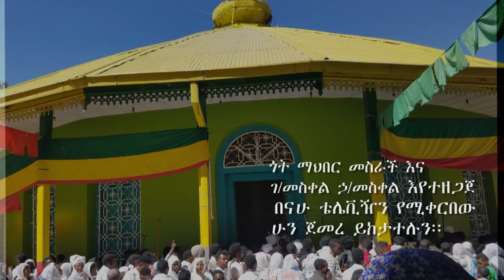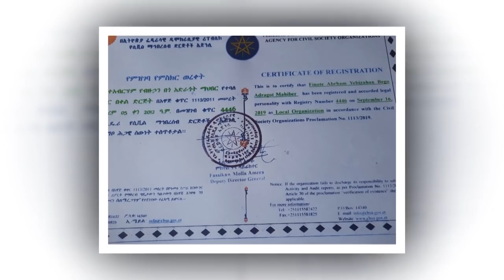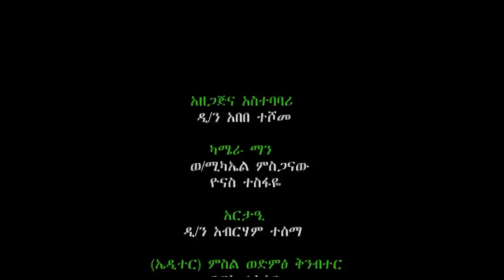በምስራቀ ፀሐይ የረር በር ቅ/ዑራኤል ቤተ/ክ የተሰጠ የስብከት // ህዝቤ ሆይ ና ወደ ቤትህ ግባ !